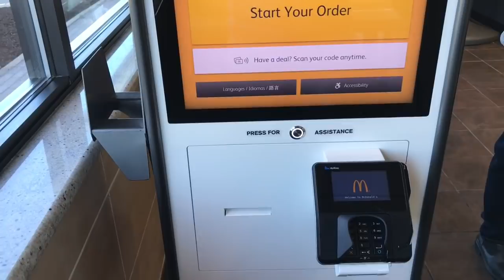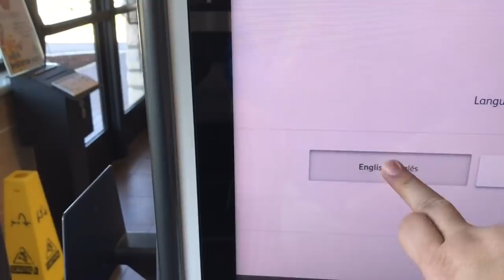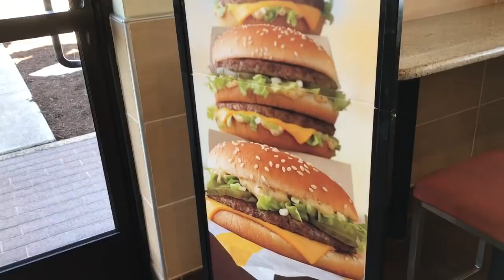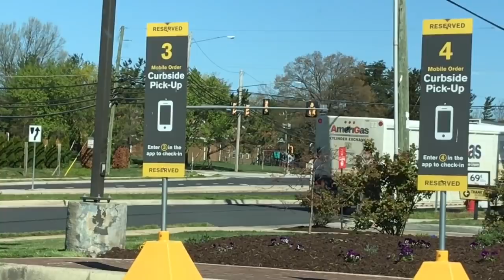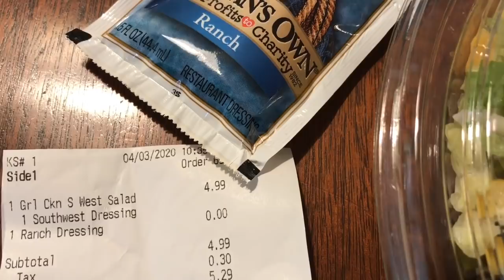14-04-20/“Từ Thủ Ðô" TiVi với LS Trịnh Quốc Thiên - đi ăn trưa, đặt đồ ăn nhanh ở McDonald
14-04-20/Lunch - Chương trình "Từ Thủ Ðô" TiVi với LS Trịnh Quốc Thiên